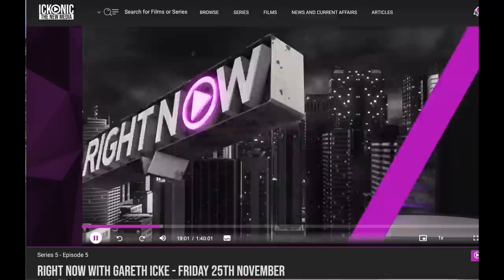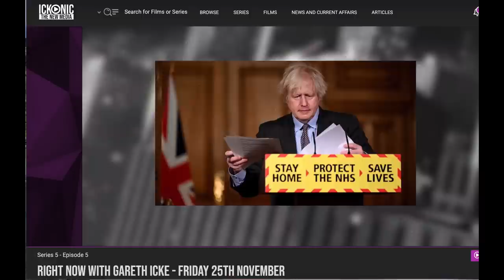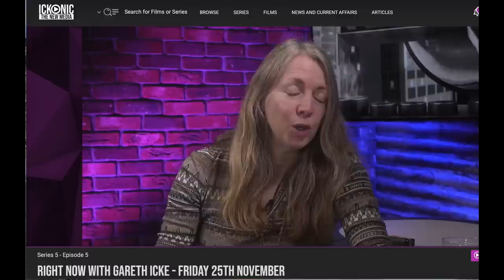Rachel Elnaugh interviewed by Gareth Icke for IckonicTV 25 Nov 2022